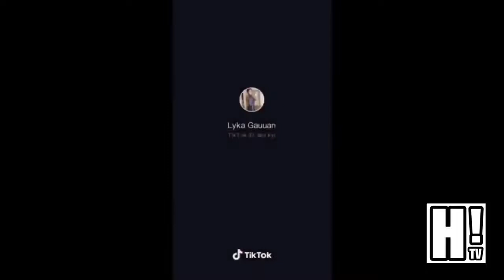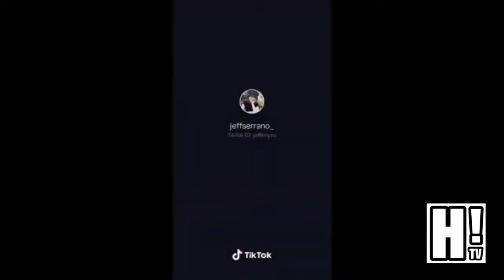Mapapa nganga ka mga Lodi.